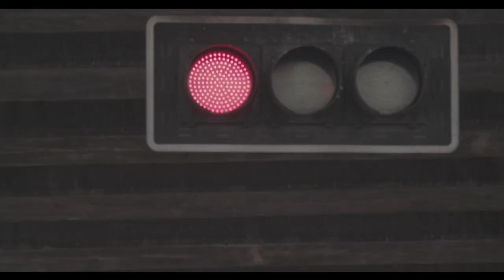MiSelecciónEnElVolcán ¡Una noche inolvidable! Con Mercedes Roa, JuegoDeDoce y Dúo Dinámico.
Acompáñenos en el primer partido en la historia de la Selección Femenil en el 🏟 Universitario. Una noche inolvidable ante Surinam.
Pero antes del partido, se armaron unos retos muy futboleros entre Mercedes Roa y JuegoDeDoce. 👀